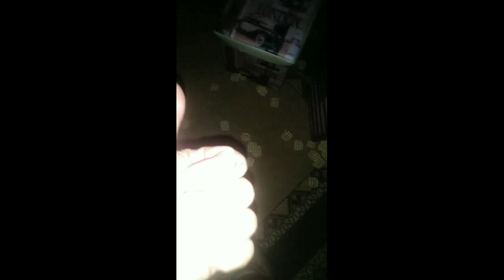Как пожарить Snack | Снеки?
Показываю, как нужно жарить снеки.